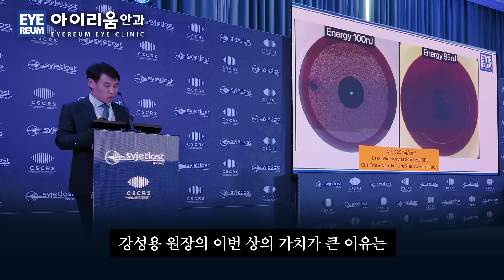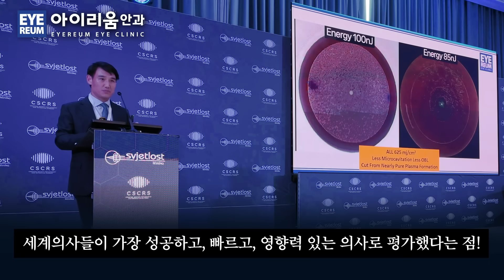전세계 5명, 유럽학회 공로상 받은 한국안과의사!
전세계 단 5명의 안과의사에게 주는 상, 아시아 유일한 수상자가 한국인?? 😲

아이리움안과 학술팀에서 강성용 원장 유럽학회 수상소식🌟 전해드립니다!

유럽, 북미 안과계 전설적인 권위자들과 어깨를 나란히 한
한국의사 강성용원장 수상소식!
각막렌티큘추출방식의 굴절교정술,
스마일라식 성과와 연구업적을 인정받았어요.

세계 동료의사들로부터
가장 성공하고 빠르고 영향력 있는 의사 중 한 명으로 평가되어
더욱 뜻 깊은 이번 수상! 영상으로 확인해보세요!

※자그레브에서 열린 유럽백내장굴절수술학회 산하 크로아티아 학회에서
제15차 'New Trends in Ophthalmology가 개최됐어요.

최고의 전문가들을 초청해
안과학계의 엘리트들과 600여명의 안과의사가 모여
강의와 교육을 통해 안과학의 가장 중요한 혁신과 동향을 전하는 학회로 유명합니다.

강성용 원장은 아시아 유일한 연자로 초청되어
그동안의 연구업적과 수술 성과를 전세계 동료들로부터 인정받았습니다.